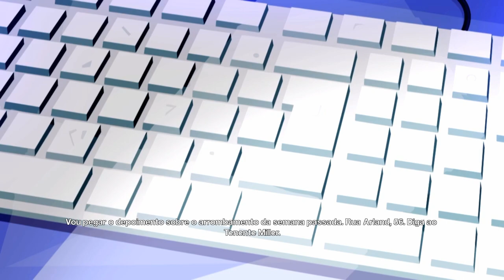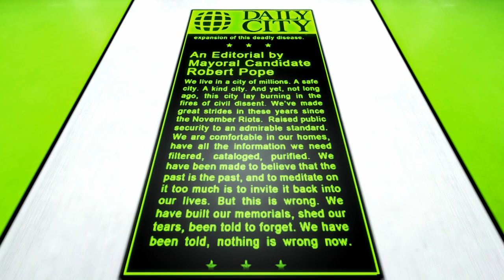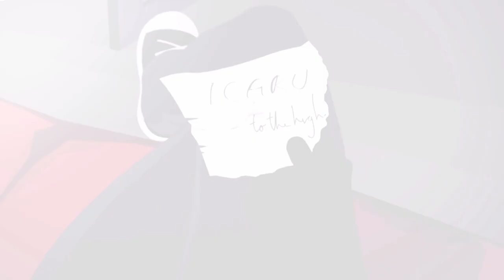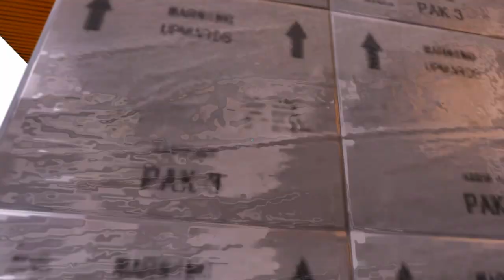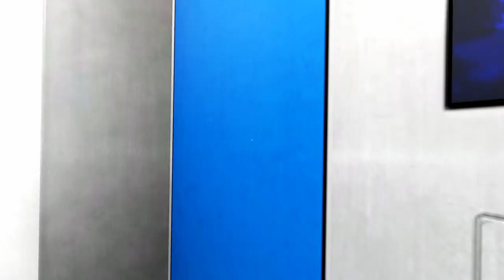Mirror's Edge LEGENDADO 🎮 PARTE#1 🎮 O INÍCIO DO PARKOUR COM MUITA AÇÃO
XXXXX

XXXXX

🎮Sobre Mirror's Edge LEGENDADO 🎮 PARTE#1 🎮 O INÍCIO DO PARKOUR COM MUITA AÇÃO🎮
Para a Faith as suas armas são Artes Marciais e muita técnica de Parkour porém ela também usa Armas de Fogo quando são necessárias ao desarmar os inimigos ou golpeá-los.

XXXXX

👇🎮Steam🎮👇
✾Sobreviventes Oficial✾

XXXXX

🎮ASSISTA MAIS Mirror's Edge LEGENDADO🎮